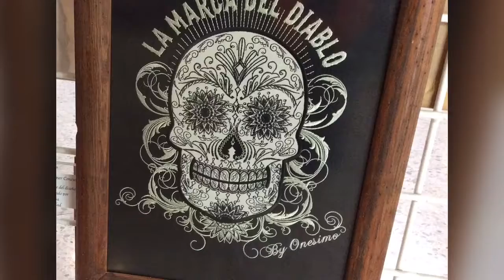Sewing machine contest, Mexico. Casa Díaz./ concurso máquina de coser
Large textil industrie company, contest of costumes for sewing machine and machine embroidery contest.